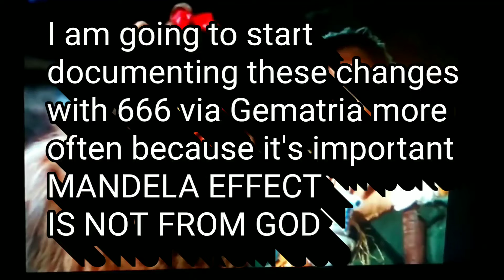Scarecrow has a gun Mandela Effect = 666 Mandela Effect is not God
So Tomhikon and I have been doing this for a while, mandela effect isn't God, and we prove it. Don't like it? Fuck off. All glory to Jesus Christ the Almighty God!!